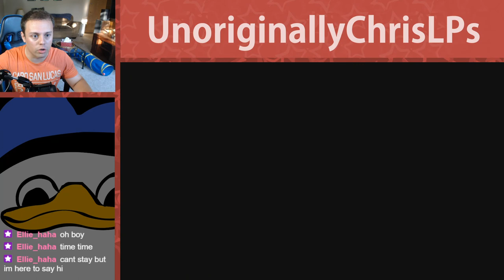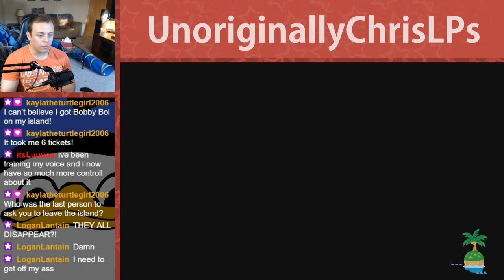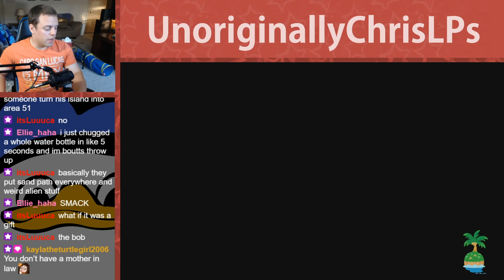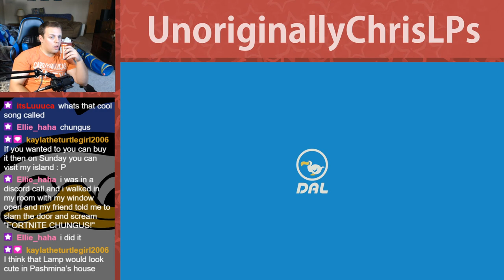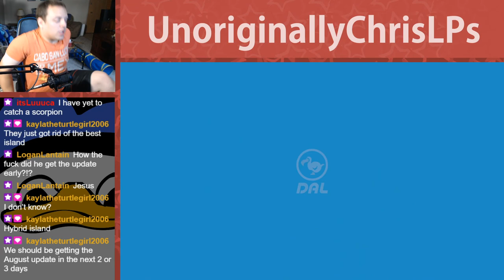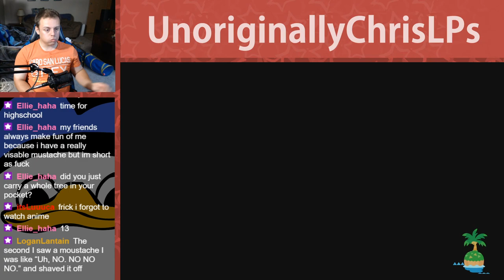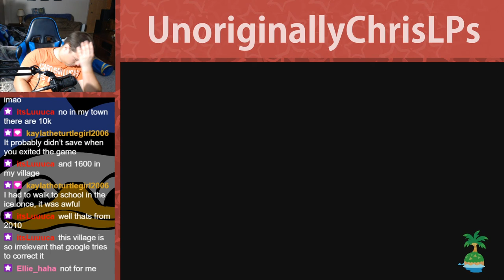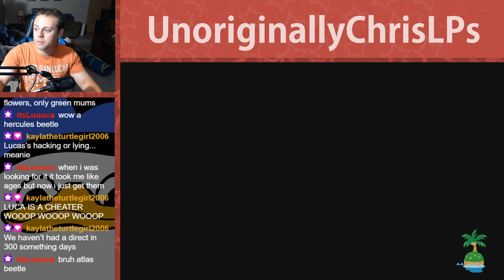My First Treasure Hunt! || Part 60 || New Horizons